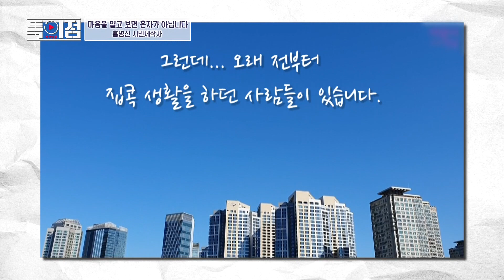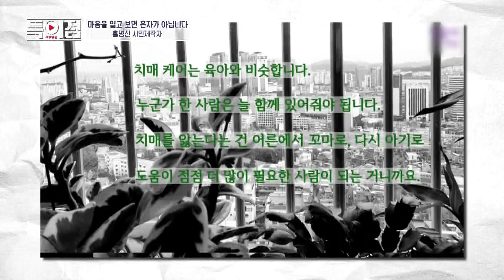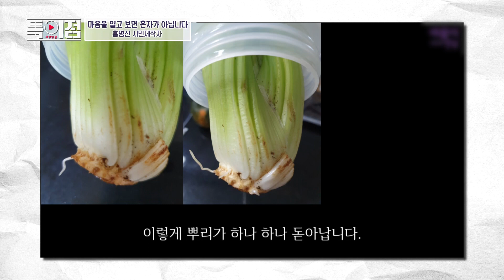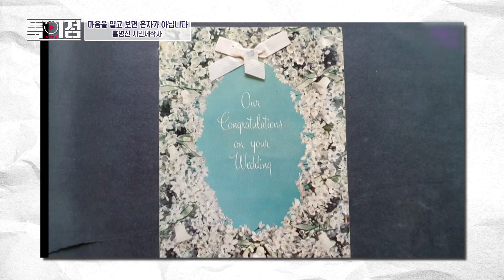[특이점]95회 - 대소문과 같은 영상콘텐츠의 매력 (시민제작자: 홍명신)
대소문과 같은 영상콘텐츠의 매력 (시민제작자: 홍명신)

방송시간 : 12월 23일(수) 저녁 8시 10분